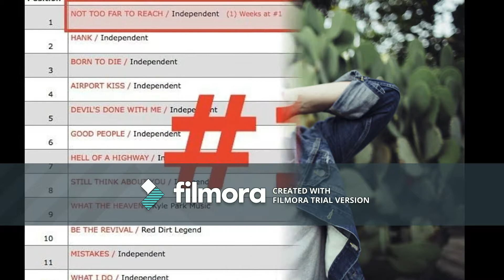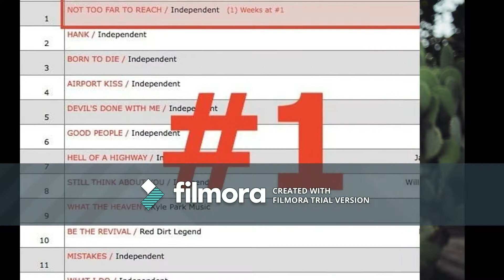Jake Ward on KVOU 104.9 Coyote Country (2/20/18)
Jake Ward interview with Robert Miguel on KVOU 104.9 Coyote Country.  Jake calls in to talk about his new album "Not Too Far To Reach" and get us ready for his show at International Center For Trade in Eagle Pass with Josh Abbott Band on February 23rd.